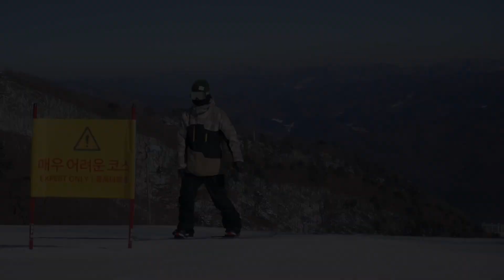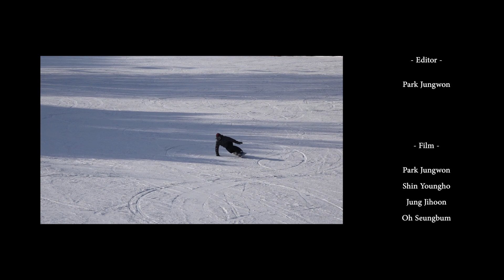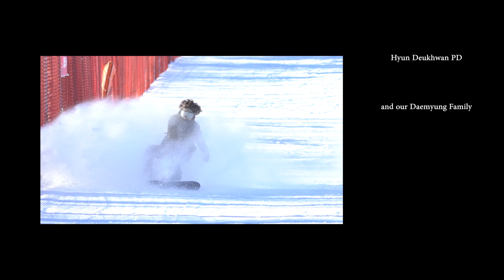BLAZE 02 “PROGRESS” - Snowboard Free Riding Movie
2016/17 Season BLAZE

Produce : Park Jungwon
Edit : Park Jungwon
Film : Park Jungwon, Jung Jihoon, Shin Youngho, Oh Seungbum, Kim Shinyoung, Park Dongmin
Hyun Deukhwan, Jung Inha

SSO & JUNGMUL : Swanky Tunes Arston feat. C.Todd Nielsen - At the end of the night (Radio edit)
KIMSELF & OSIBURN & ONESHOT : Galantis Hook N Sling - Love On Me
BAGUNI : Hardwell Ft. Jake Reese - Run Wild(Alternative Edit)
ENDING : Chali XCX - After the afterparty (feat. Lil Yachty)